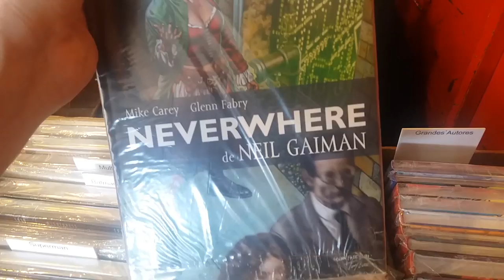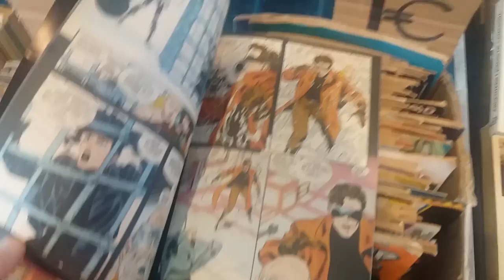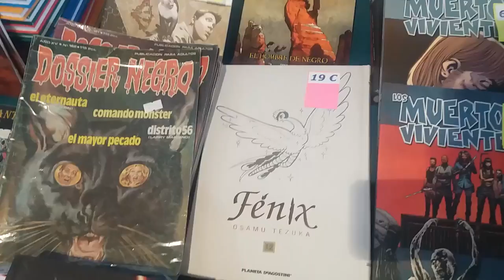Un Pelotudo en Barcelona. Bicing / Feria Sant Antoni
ADVERTENCIA: este video no tiene ningún tipo de continuidad espacio/temporal. Cualquier continuidad percibida será ilusión de tu mente causal y responsabilidad de los señores padres.
En este capítulo te muestro como usar el Bicing en Barcelona y me compro unos comics en la feria Friki de Sant Antoni =)

Otras cosas de Mundo Dantesco...

Mundo Dantesco TV produce con este software Libre y abierto entre otros:
Edición, animación y renders: